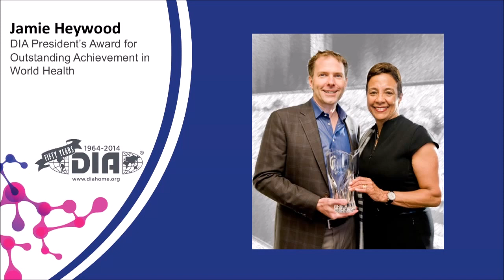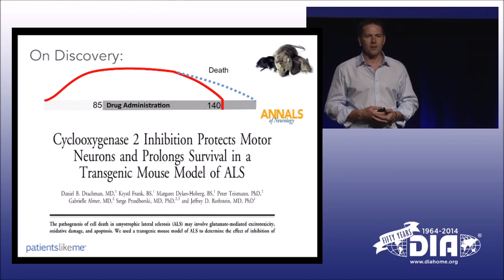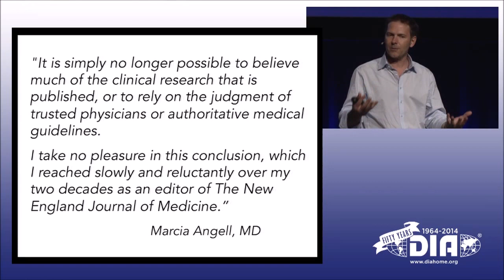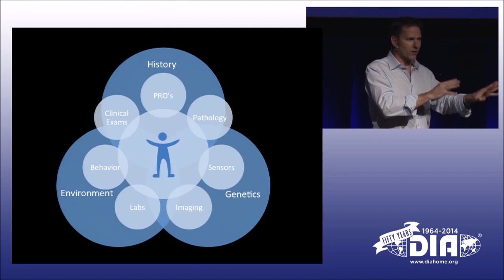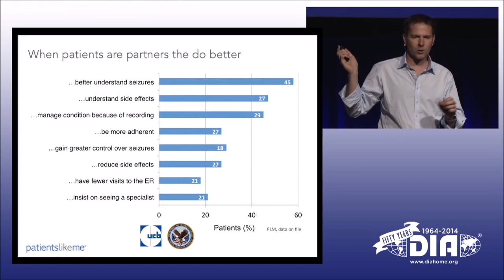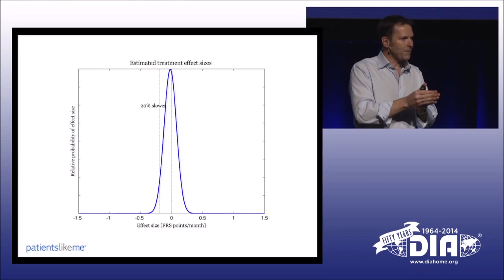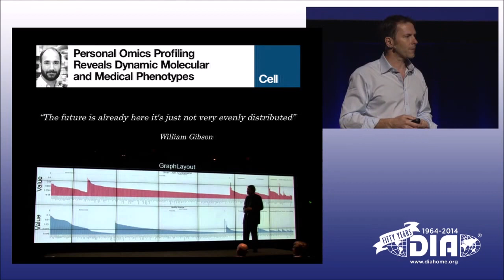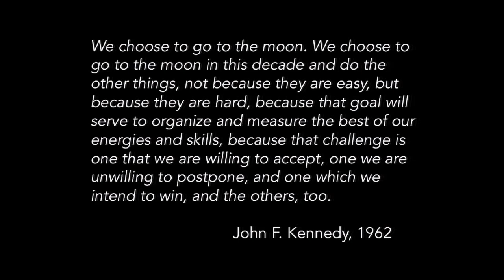Keynote Presentation at DIA 2014 50th Annual Meeting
Keynote presented by:
Jamie Heywood
Co-Founder and Chairman, PatientsLikeMe
Founding Director, ALS Therapy Development Institute